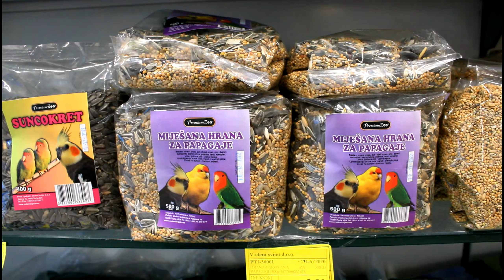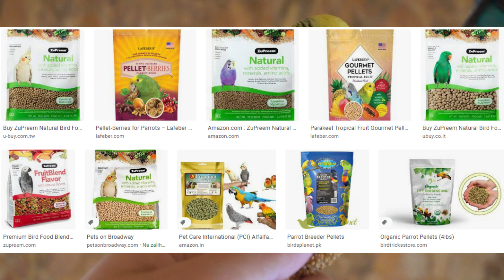How to Feed Budgies | Diet Rules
Complete budgie DIET | Budgie feeding guide

Learn the secrets to keeping your budgies healthy and happy by providing them with a well-balanced diet. From the right types of seeds to fresh fruits and vegetables, this video covers it all!

0:00 - intro
0:07 - basics
0:40 - 01 seeds
0:51 - cause of fatty liver
1:01 - good treat
1:20 - safe seeds
1:55 - grains
2:09 - herb-derived seeds
2:34 - 02 veggies
3:33 - safe veggies
3:57 - 03 fruits
5:00 - 04 pellets
5:28 - 05 chop & soft food
5:49 - mineral supplements
6:09 - 06 fresh water
6:30 - 07 proteins
6:43 - the end